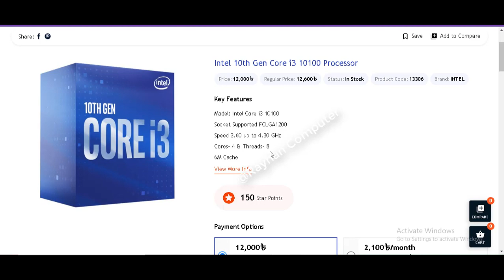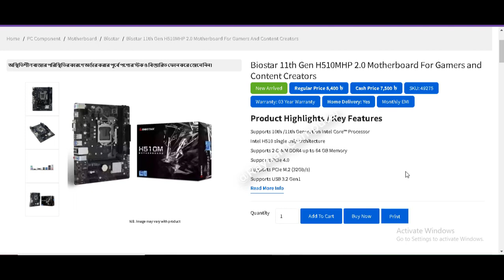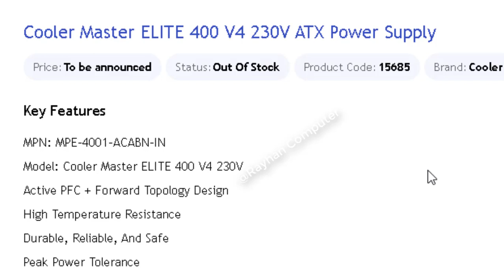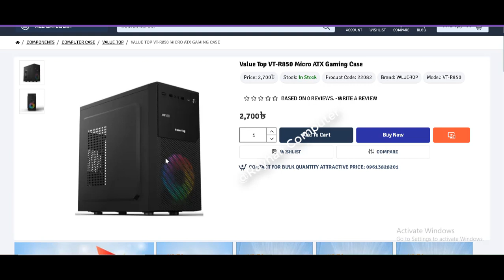মাত্র ২৫ হাজার টাকায় পিসি তৈরি করুন . Intel Pc Build Under 25k || 25k gaming pc build in BD 2022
PC Configuration
Cpu : intel 10th gen core i3-10100
Cpu Cooler : deepcool AG200
Mobo : Biostar H510MHP
Ram : g.skill NT series 8gb 2666 mhz
Storage : HP EX-900 250GB M.2 NVME PCIE SSD
Casing : Valu-Top VT-850
Price : 27,500/=

০১৩১৬০৮২২০২ বিকাশ/imo/WhatsApp
অথবা কল করে দোকানে আসুন।

Tags...

]]]]]]]]]]]]]]]][Video:- @TechMania |BD|  ভাই কপিরাইট দিয়েন না 🥰]]]]]]]]]]]]]]]]